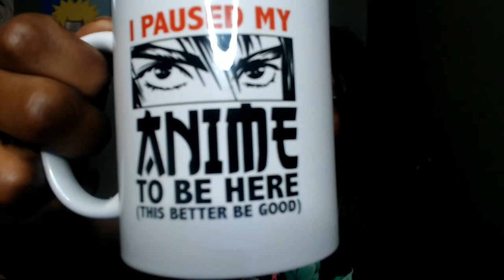ANIME MAKE ANY SPORT GAS!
Thank you sososo SSSSSSO MUCH for watching! I love each and everyone of you!

Music Used

Social Medias
Insta + Twitter - @Whouselessdave